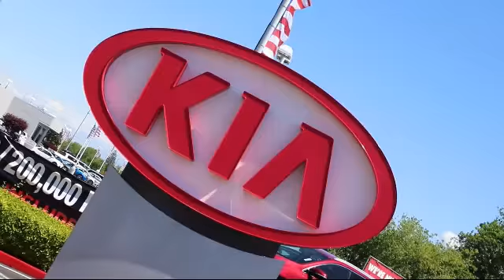2017 Kia Sportage LX Sport Utility Elk grove Sacramento Folsom Lodi Galt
2017 Kia Sportage LX Sport Utility Stock Number: GK8054B Vin:KNDPM3AC1H7218089.

8480 Laguna Grove Dr.